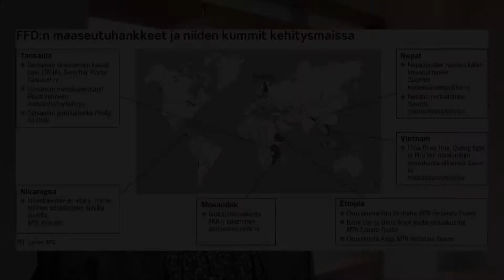FFD - Tukea tuottajalta tuottajalle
Finnish Agri-Agency for Food and Forest Development on suomalainen kehitysjärjestö, joka tukee kehitysmaiden maa- ja metsätaloustuottajia.